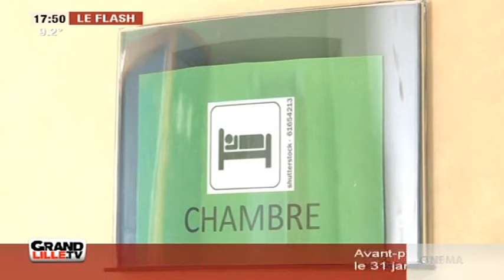Edition du Soir du 03/01/2014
Sites webs/blogs, copiez cette vidéo avec le bouton "Intégrer" !